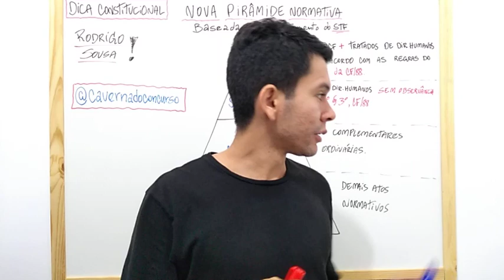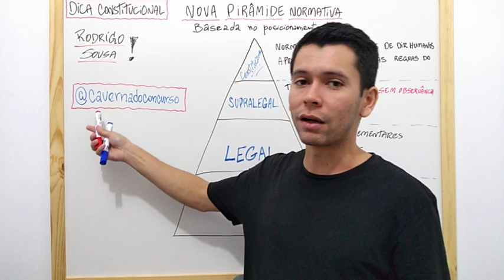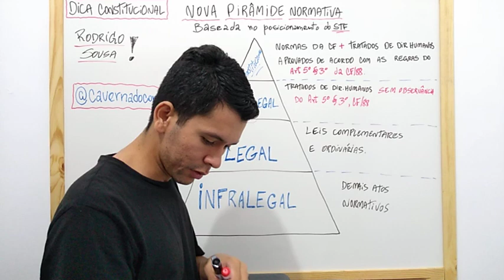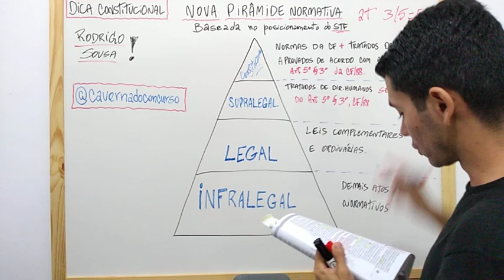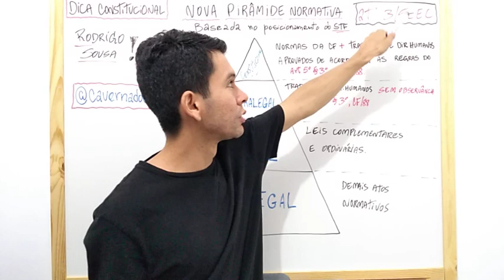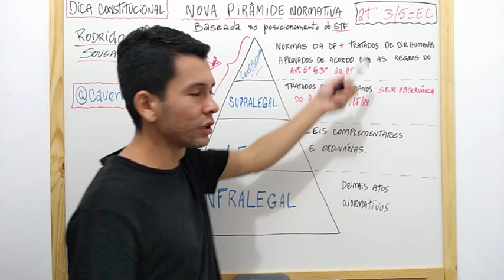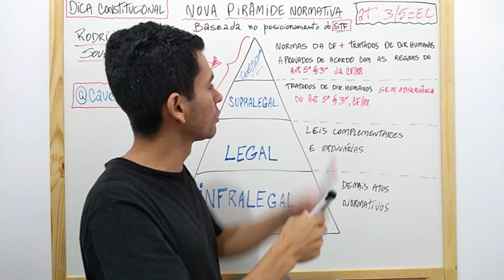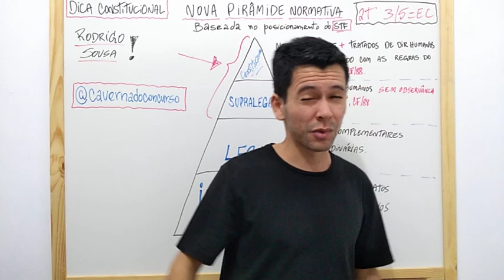Constitucional - Constituição: conceito e classificações [TJ-CE 2019]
ATENÇÃO! O Tribunal de Justiça do Estado do Ceará (edital TJ CE) publicou nesta terça, 09 de julho, o concurso para provimento de 8 vagas imediatas e 320 vagas para formação de cadastro reserva para os cargos de Técnico Judiciário área Judiciária e Técnico-Administrativo.

O período de inscrições começa a partir das 14h do dia 15 de julho e seguem até às 16h do dia 20 de agosto. Os interessados devem efetuar a inscrição no  site da FGV.

As provas objetivas e discursivas estão previstas para serem realizadas em 15 de setembro de 2019.

NOÇÕES DE DIREITO CONSTITUCIONAL: 1 Constituição: conceito e classificações. 2 Direitos e garantias fundamentais:
direitos e deveres individuais e coletivos, direitos sociais e direitos políticos. 3. Organização do Estado: organização políticoadministrativa; União; Estados, Distrito Federal, Municípios e Territórios. 4 Administração pública: disposições gerais
e servidores públicos. 5 Poder Legislativo: Congresso Nacional, Câmara dos Deputados, Senado Federal e parlamentares
federais, estaduais e municipais. 6 Poder Executivo: atribuições do Presidente da República e dos Ministros de Estado. 7
Poder Judiciário: disposições gerais e Conselho Nacional de Justiça (CNJ). 8: Funções essenciais à justiça: Ministério Público,
advocacia e Defensorias Públicas.